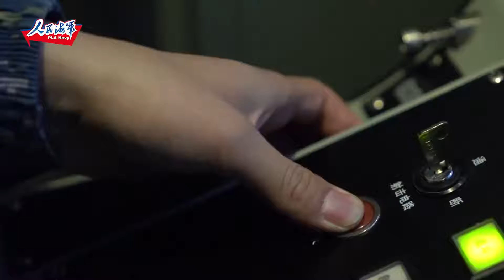无BGM纯享版！看055大驱实弹射击原声体验！